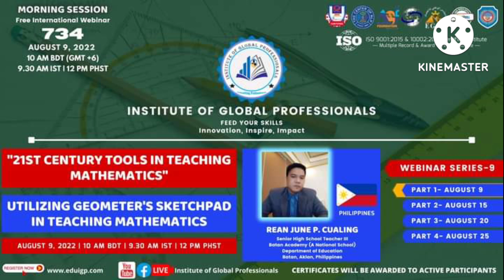23 Free Webinars With Free Certificates (August Series Part 3)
Please click the following registration link or facebook page link below for you to register:freewebinars